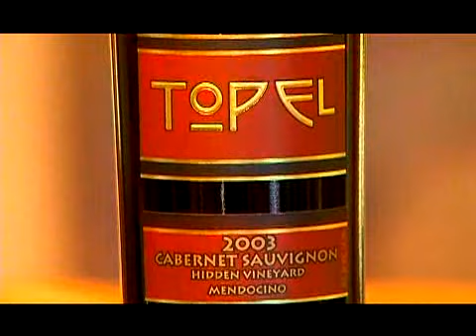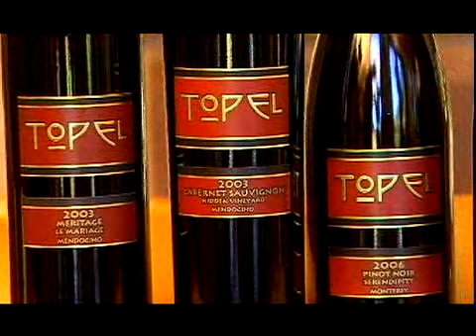Topel Winery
Introducing Topel Winery